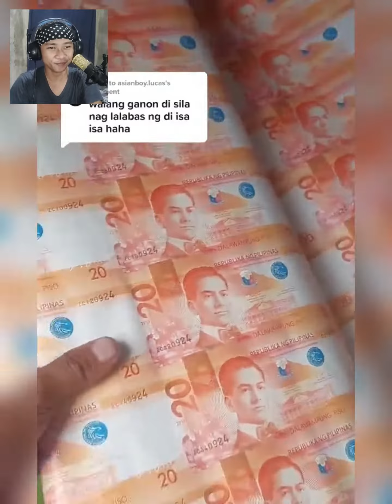ANONG FEELINGS NA GINAGANYAN DIN KAYO